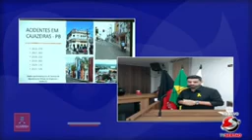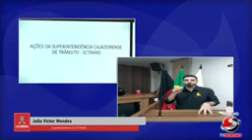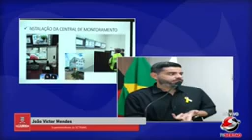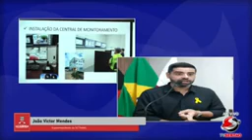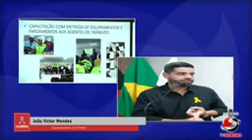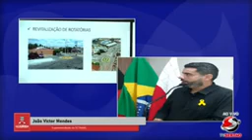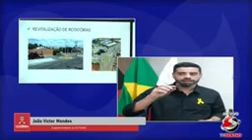João Victor - Sessão Especial Câmara Cajazeiras - Maio Amarelo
Sistema de Comunicação ( TV Portal Sertão ) com a maior parte do seu conteúdo dedicado a Cajazeiras, região, Paraíba e todo sertão.

A TV PORTAL SERTÃO chegou. E chegou com um imenso desafio pela frente: tentar agradar a um público ávido por informações atualizadas e interessantes, que deseja encontrar o que lhe interessa com agilidade e organização, mas, acima de tudo, com qualidade e credibilidade.

Este novo empreendimento jornalístico, que está surgindo da ousadia de três malucos com experiência com a voz, mas com quase nenhuma com a escrita, vem com a intenção de estabelecer um vínculo de cumplicidade com seus leitores, na tentativa de criar uma relação de confiança e fidelidade.

Temos consciência de que nossa região precisa de bons veículos de comunicação, mesmo que sejam em plataformas eletrônicas. Achamos que é importante que tenhamos qualidade e estejamos comprometidos em levar aos leitores informações boas e atualizadas, além do debate de ideias qualificado.

A Internet está cheia de ótimos sites que realSistema de Comunicação ( TV Portal Sertão ) com a maior parte do seu conteúdo dedicado a Cajazeiras, região, Paraíba e todo sertão.izam a cobertura jornalística dos acontecimentos do nosso dia a dia, alguns deles com longo tempo de janela, já tradicionais na preferência dos navegantes. Não queremos chegar logo de cara achando que vamos ser os melhores, mas podemos prometer que faremos o possível para encontrar um caminho que nos faça ser importantes na formação da opinião pública sertaneja.
Queremos estar o mais próximo possível da comunidade, trazendo as demandas e levando até os moradores notícias que abordem os principais fatos com ênfase na Paraíba e no cotidiano dos cajazeirenses, sem perder nossa visão do Brasil e do mundo. Nossa proposta é fazer o típico jornalismo on-line, baseado prioritariamente na rapidez da atualização da notícia.

A maior parte do nosso conteúdo será dedicado a Cajazeiras, nós seremos sempre um site de Cajazeiras, e não apenas porque queremos cobrir bem a cidade, mas porque torcemos por ela, queremos que ela cresça, se desenvolva e traga bem-estar para seu povo.

Sabemos que é impossível produzir notícias que agradem a todos. Afinal, nem mesmo Jesus Cristo, um ser humano perfeito, o próprio filho de Deus feito homem, conseguiu essa façanha. Porém, nosso intuito é o de desenvolver uma maneira capaz de atender bem aos interesses de leitores, anunciantes e a quem gera a notícia.

É assim que o pretende seguir sua caminhada a partir de agora, sem alarde, mas com muito trabalho e dedicação a uma causa maior, que é promover o bom jornalismo no Alto Sertão paraibano.